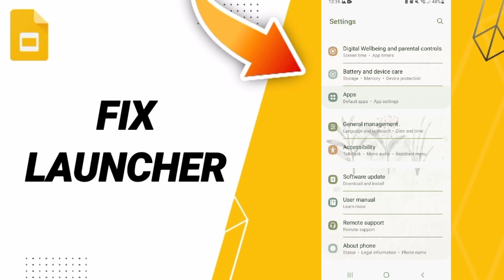How To Fix Launcher On Google Slides App 2024